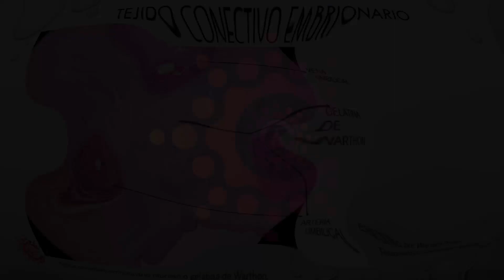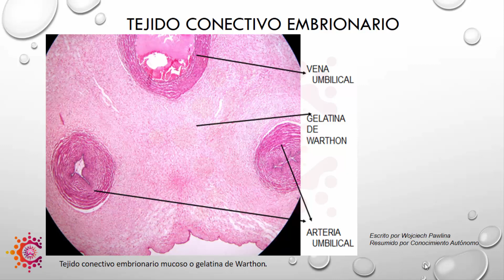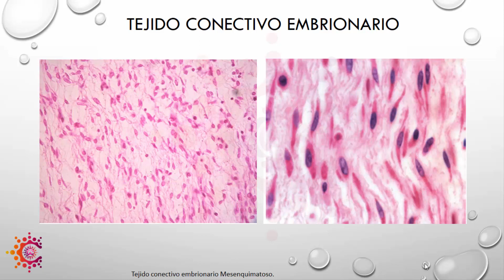Tejido Conectivo Embrionario | HISTOLOGÍA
El Tejido Conectivo Embrionario es fácil de observar, al mismo tiempo que permite que se puede establecer de una manera más clara de que células provienen o de las cuales se originan la mayoría de tejidos.

El principal libro utilizado es la Ross, que fue escrito por Wojciech Pawlina y resumido por Conocimiento autónomo.

Bibliografía trabajada
Gartner, L. & Hiatt, J. Atlas Color de Histología. 4ta Edición. Editorial Médica Panamericana. Bogotá.
Ross, M & Pawlina, W. (2016). Ross Histología texto y atlas. 7ma Edición. Buenos Aires.
REDES:
Preguntas: Si tienen preguntas por favor dejarlas en los comentarios. ___________________________________________________________________________